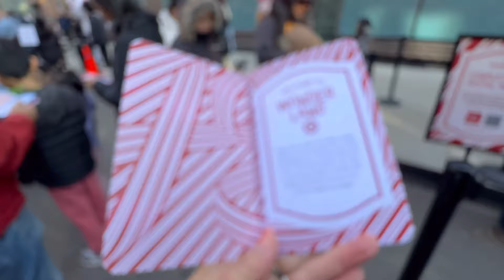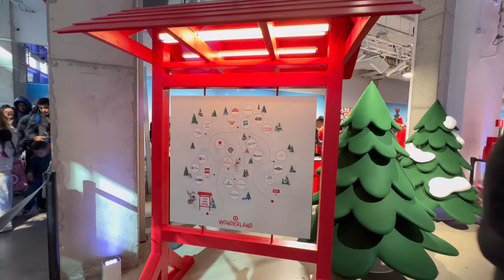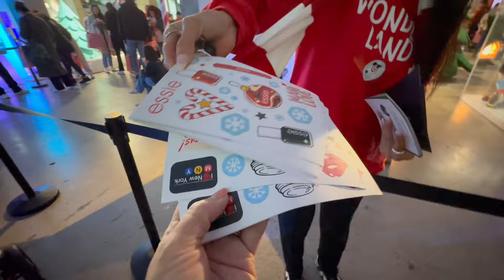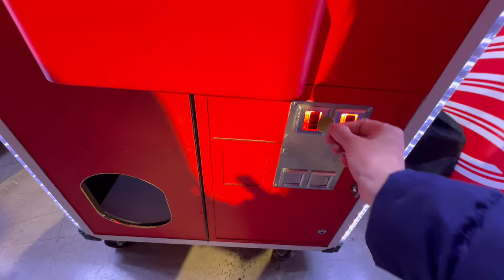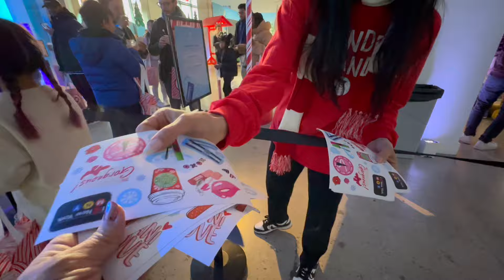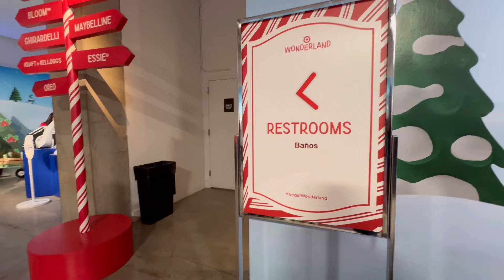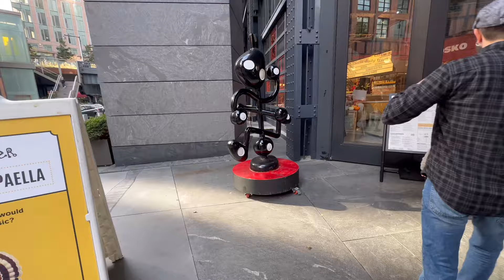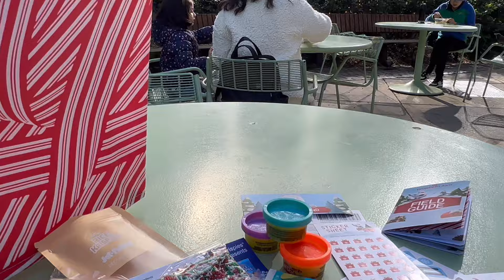NYターゲットの全部無料ホリデーイベント・wonderlandへ行きました✨✨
今日はターゲットの期間限定のポップアップストア、ターゲットワンダーランド(Target Wanderland)に行ってきました。あまり期待しないで行ったんですけど、様々なブースがあって、それが全部無料なのでとても驚きました☺️
子供だけじゃなくて大人も楽しいと思います。ということで皆さんもぜひ一緒にNYのイベントを見て歩いているような感じで、ご視聴いただけたら嬉しいです。￼メーシーズのサンタランドより￼楽しいかも😆

途中でハドソンヤードのリトルスペインやフラワーマーケット(フラワーディストリクト)なども撮影しています☺️
Flower district はお花の香りでいっぱいで、森林浴をしているような感じでした☺️

Target Wonderland:
Saturday, November 16, 2024 11:00 AM
Sunday, November 17, 2024 4:00 PM
@Chelsea Industrial
547 West 28th Street New York, NY, 10001

# Holidaymarket
# Greenmarket